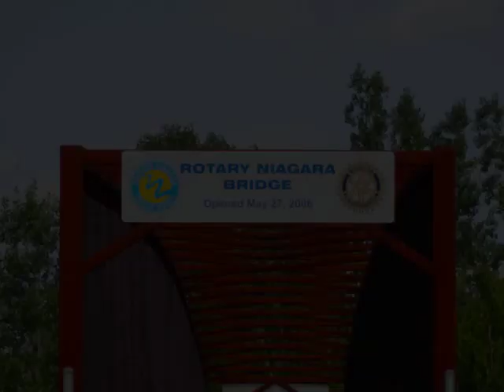bridges along the welland canal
random pics taken while riding along the welland canal...i am not the litterbug, but i did pick it up